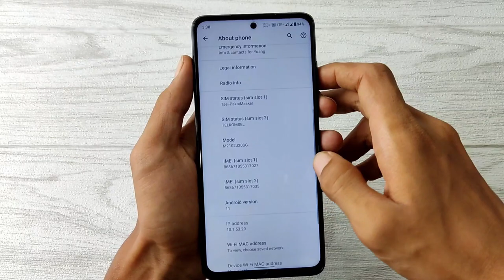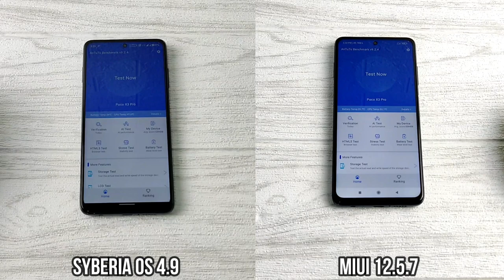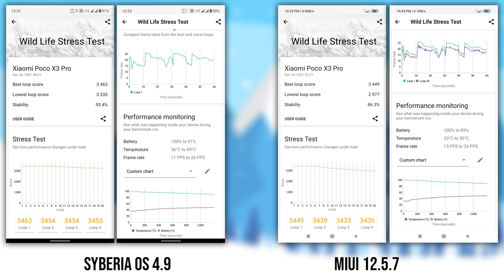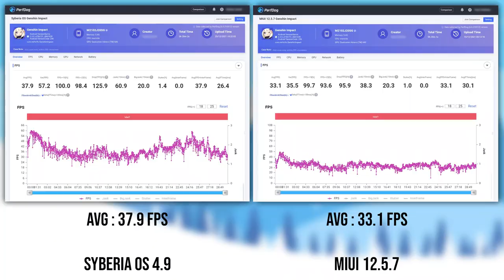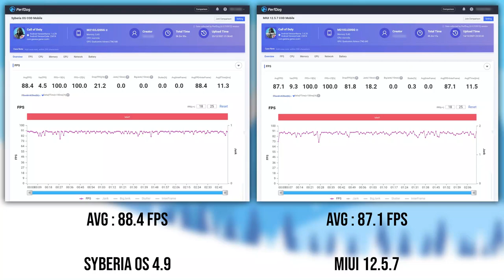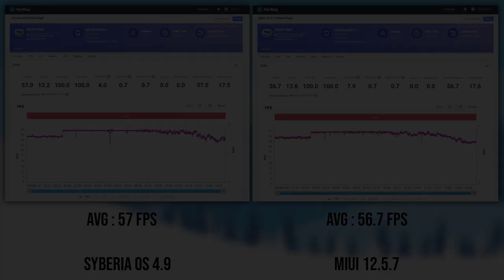Syberia OS 4.9 Unofficial vs MIUI 12.5.7 Enhanced di Poco X3 Pro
Halo guys, di video kali ini saya akan tes performa custom ROM Syberia OS 4.9 Unofficial by Rafiester berbasis Android 11. Kemudian saya akan membandingkan performanya dengan stock ROM Global MIUI 12.5.7 Enhanced di Poco X3 Pro.

Bagaimana pendapat kalian tentang custom ROM ini? silakan tulis di kolom komentar di bawah ini ya.

Di video ini saya menggunakan Wetest Perfdog untuk mendapatkan data FPS.

Khusus untuk penonton Ruang Droid, dapatkan diskon 20% dengan cara mengeklik link di bawah ini lalu ketikkan nama channel "Ruang Droid" di kotak obrolan. Ayo buruan daftar! promo ini hanya tersedia selama satu bulan.

Download Syberia OS 4.9 Unofficial by Rafiester for Poco X3 Pro (Vanilla Build)

Timestamp:
0:00 Opening
0:21 Booting
1:00 Antutu V9
1:37 CPU Throttling Test
1:47 Geekbench 5
2:05 3DMark
2:18 Genshin Impact
4:10 Grid Autosport
5:38 PUBG Mobile
7:20 COD Mobile
9:50 Infinite Flight